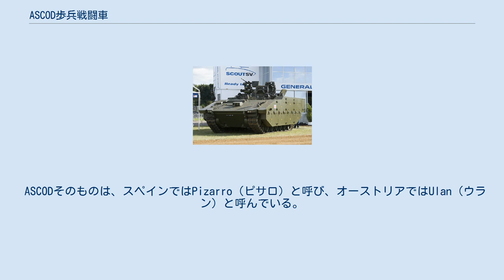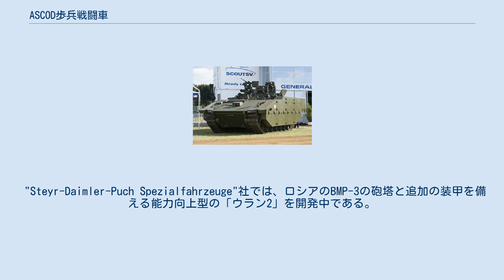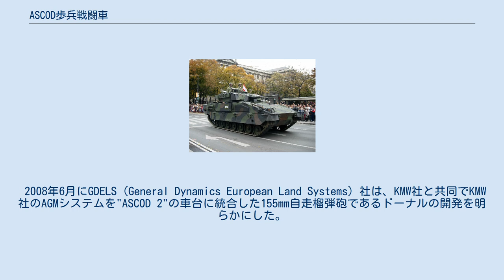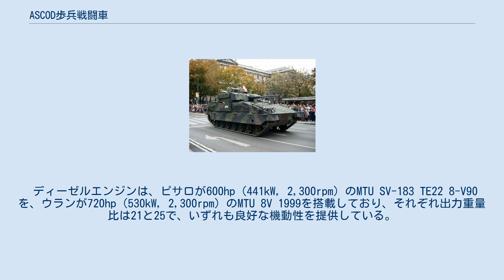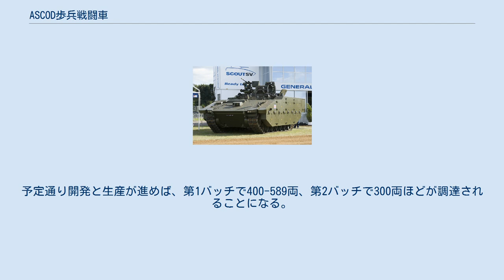ASCOD歩兵戦闘車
ASCOD歩兵戦闘車（アスコッドほへいせんとうしゃ、Austrian Spanish Cooperation Development infantry fighting vehicle）は、オーストリアとスペインが共同開発した履帯式装甲戦闘車両の一群である。
オーストリアのシュタイア・ダイムラー・プフ（Steyr-Daimler-Puch AG）社とスペインのサンタ・バルバラ・システマス（Santa Bárbara Sistemas）社との共同契約によって設計され、その後は分割統合などで再編された企業が引き続き、製造と向上型の計画を行っている。
 ASCODそのものは、スペインではPizarro（ピサロ）と呼び、オーストリアではUlan（ウラン）と呼んでいる。
 ASCODファミリーには、装甲歩兵戦闘車型の他にも戦闘指揮車両型・砲兵観測車型・迫撃砲車両型・修理回修車両型・救急車両型・SAM発射車両型・ATM発射車両型・軽戦車型といったいくつかの派生型がある。
 ASCODは、オーストリアとスペイン両陸軍で旧式となったM113装甲兵員輸送車のような軽装甲戦闘車両を代替するために設計された。
 ピサロのオーストリア型であるウランは、彼らの重いレオパルト2A4戦車を柔軟に補完すると期待されている。
 ウランは、早期にオーストリア軍へと配置され、特に今後一層重要度が増すと予見される国連による軍事活動を必要とする国際的な紛争地のような低強度紛争や非対称戦の場で、将来長期に渡って効果的に用いられると期待される。
 最初のASCODの試作車両は、1992年には準備され試験が行われた後、4年後には量産が可能になった。
 ASCODは、オーストリアとスペイン両陸軍へ最新の装甲能力を付与するには最適のものだった。
広い視点で見れば、ピサロ計画はスペインのM113装甲兵員輸送車・M60戦車、そして、M110 203mm自走榴弾砲を更新する"CORAZA"計画（Project Armour、装甲計画）の一部であった。
 同時期にオーストリアで行われた同様の更新計画があり、2005年にオーストリア陸軍は112両のウランを導入し、スペインは144両（歩兵戦闘車型：123両、戦闘指揮車型：21両）を導入した。
 2004年にスペイン国防省はピサロを最大356両の購入予定の元に、212両（歩兵戦闘車型：170両、戦闘指揮車型：5両、砲兵観測車型：28両、回収車型：8両、戦闘工兵車型：1両）を約7億ユーロ（707.5M Euros）発注した。
 "Steyr-Daimler-Puch Spezialfahrzeuge"社では、ロシアのBMP-3の砲塔と追加の装甲を備える能力向上型の「ウラン2」を開発中である。
 2008年6月にGDELS（General Dynamics European Land Systems）社は、KMW社と共同でKMW社のAGMシステムを"ASCOD 2"の車台に統合した155mm自走榴弾砲であるドーナルの開発を明らかにした。
 1両の試作車によって機動性と射撃性の試験がドイツではじめられている。
 ASCODの基本形となる歩兵戦闘車型は、電気機械式の全旋回砲塔に30mm機関砲MK30-2を備えている。
この2軸安定化された30mm機関砲は、-10度から+5度まで仰俯角度を持ち、最大毎分800発で走行間射撃が行える。
 また、副武装として機関砲と同軸に7.62mm機関銃を備えており、30mm機関砲用には即応200発、予備205発（最大）、7.62mm機関銃用には即応700発、予備2,200発（最大）を搭載する。
 この武装は、M2ブラッドレー歩兵戦闘車とCV 90のそれに匹敵し、ノルウェーでの車両試験でも良好な結果であり、結局、スウェーデンのCV 90が敗れた。
この砲は、全対応デジタル弾道計算機と昼光/赤外線式、およびレーザー式測距装置を備えたインドラ（Indra）からのMk-10射撃統制システムの将来型では新しいVC2熱光学式画像装置に対応する予定である。
 装甲は、ピサロで最も厚い部分では射距離500mからの14.5mm弾にも耐えられるような厚い鋼鉄製の装甲箱で守られ、全周方向では7.62mm弾に対する防護が可能な、厳重な装甲が施されている。
 さらに、砲塔の両側に各2基計4基の76mm×3発発煙弾発射機を備え、予備の煙幕弾も12発格納できる。
ピサロはまた、限定的な数ではあるがSABBLIR...